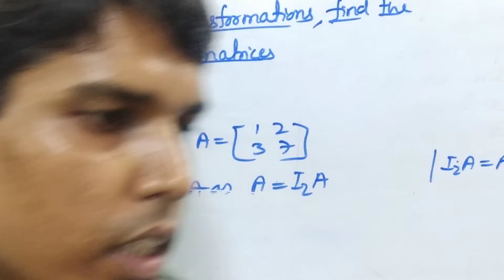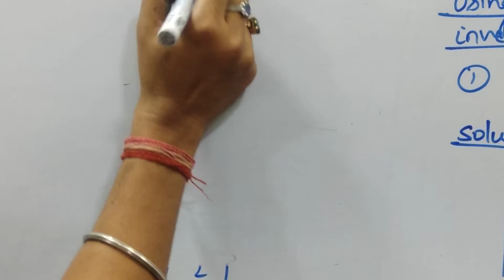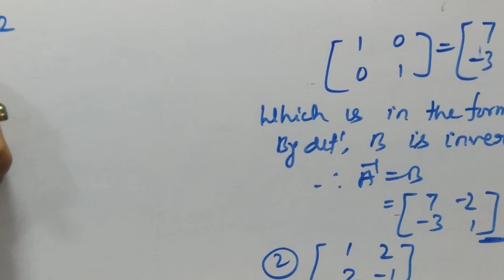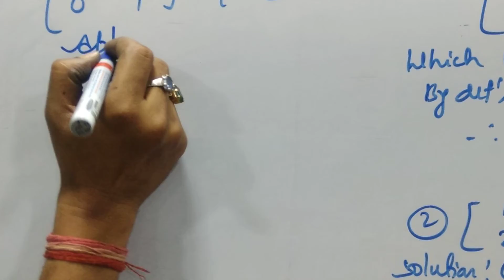Matrix-(use of elementary operations to find the inverse of the matrix).. class no.10